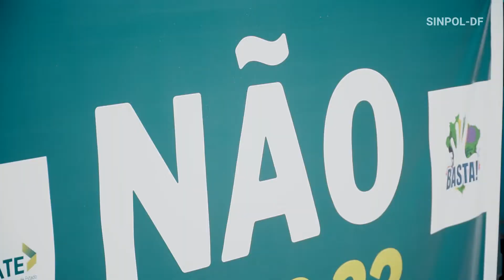Policiais civis participam de mobilização que juntou servidores públicos contra a PEC 32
Essa foi a terceira mobilização convocada pelo Sinpol-DF com o objetivo de protestar contra a Reforma Administrativa. Manifestação foi realizada na última terça, 3 de agosto, com uma passeata entre o Museu Nacional da República e o Congresso Nacional (a data marcou, inclusive, o retorno das atividades na Câmara dos Deputados e no Senado Federal). Confira no vídeo como foi o ato!

*Sinpol-DF – União e luta!*